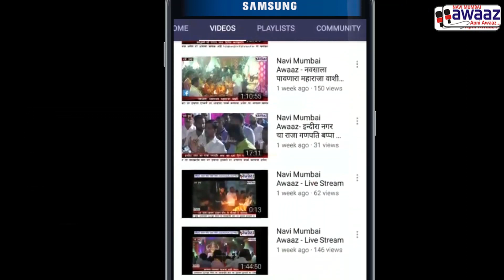Navi Mumbai Awaaz - मराठा समाजा विरोधात सोशल मिडिया वर काही आक्षेपार्ह संदेश